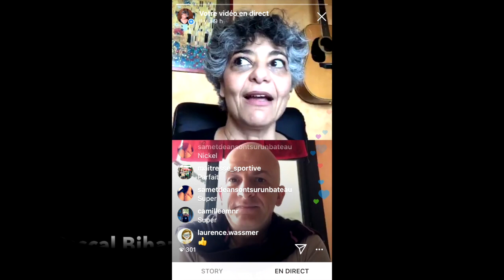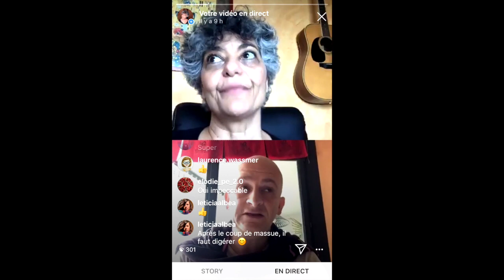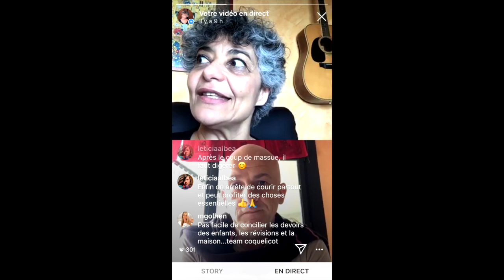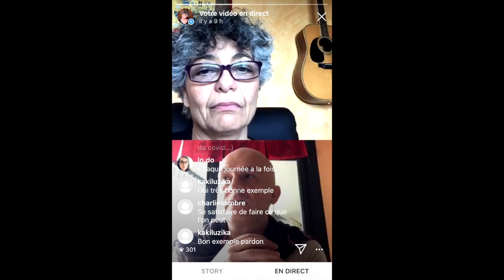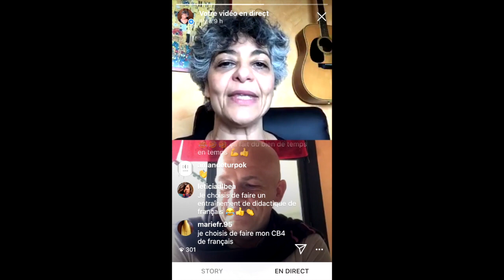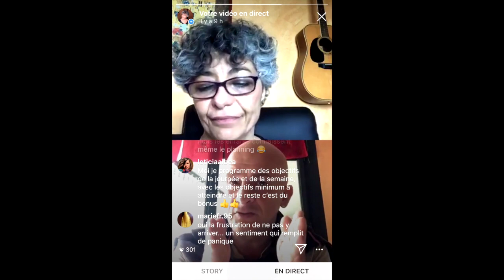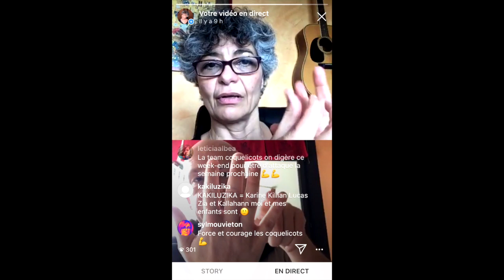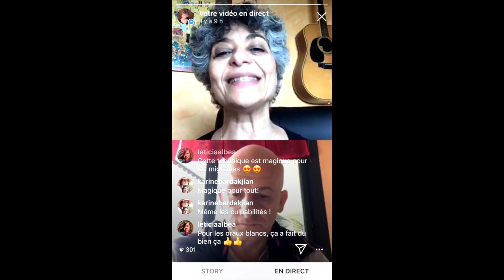Bien vivre le confinement - Live instagram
Le confinement est une situation inédite, stressante, traumatisante. Quelles manifestations cause le stress ? démotivation, impuissance, impression de perdre son temps, perte de repères...
Et si cette situation, bien qu'elle nous mette en danger, était une opportunité ?
Mon invité, Pascal Bihannic, nous propose une bouffée d'optimisme avec des moyens concrets de reprendre notre vie en main. Savoir quoi faire, comment s'organiser, et avoir des moyens de faire baisser le stress rapidement.

Vous pensez avoir besoin d'aide ? Prenez sans engagement un rendez-vous téléphonique de 15 minutes avec Pascal !